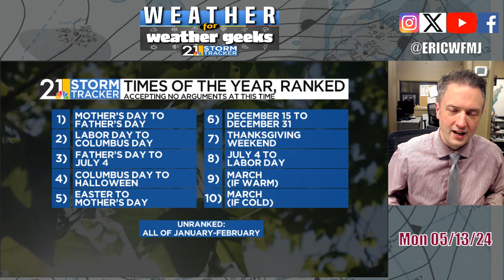Saturday's Severe Surprise & Summer Thoughts | Weather For Weather Geeks 5/13/24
00:00 Intro
00:40 Weather Perfection
01:50 Saturday's Surprise
04:30 Tuesday, Wednesday Rain Chances
05:22 Summer Forecast On The Way